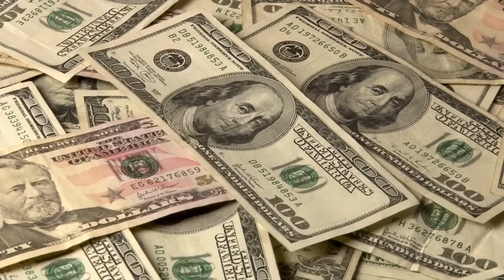USA ujawnia Potężny helikopter Nowej Generacji!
Armia USA stawia swoją latającą przyszłość na śmigłowce, które mogą latać jak samoloty nad rozległymi obszarami Pacyfiku i Afryki, unosić się w powietrzu jak helikoptery oraz unikać wykrycia dzięki szybkim manewrom.